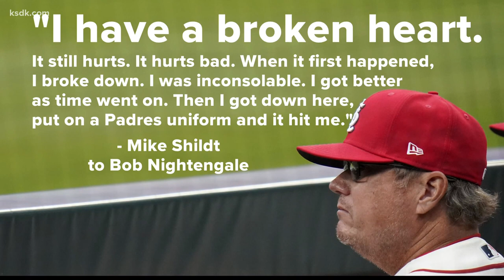'You could see the hurt in his face': USA Today's Nightengale talks about Mike Shildt story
"You could see the hurt in his face. It was genuine," Nightengale said of Shildt. "... Five months later it still has got a hold of him."